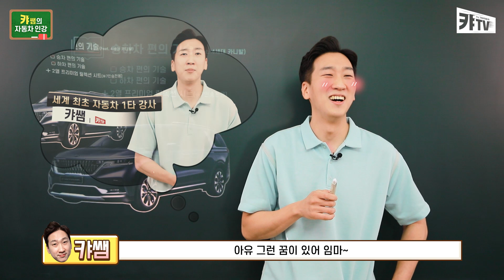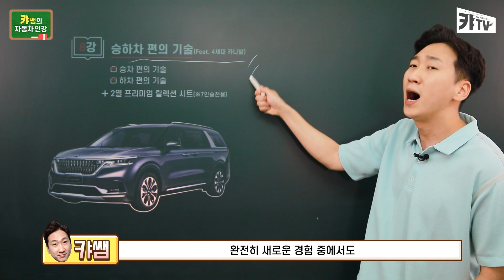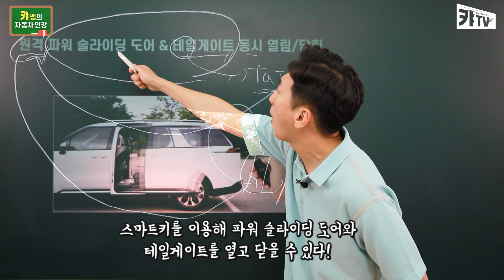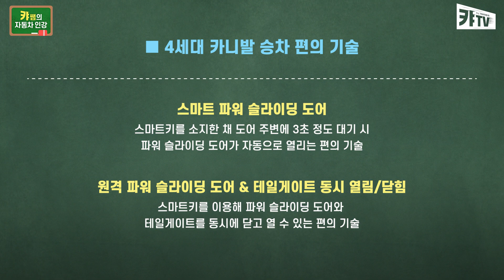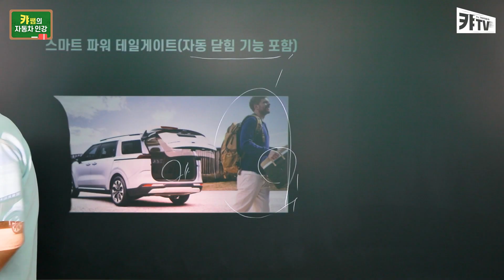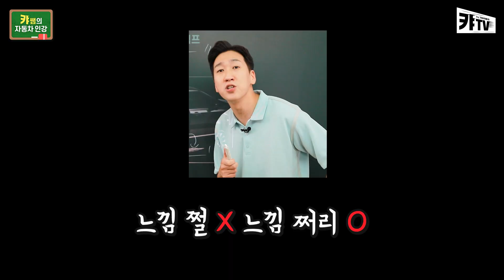4세대_신형_카니발 에 세계 최초로 적용되어 최고의 승하차감을 느끼게 해주는 기술은?ㅣ캬(KIA)쌤의 자동차 인강 8강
최초? 이번에는 무려 세계 최초다!
4세대 카니발에 세계 최초로 적용된
편의 기술! 최초로 한 번 알아볼 기아?

Q. 4세대_신형_카니발 에 세계 최초로 적용되어 최고의 승하차감을 느끼게 해주는 기술은? (힌트는 1:31 부터 확인!)

🚗 이벤트 참여
2) 아래 링크에서 구독 인증 캡쳐와 개인 정보 입력

🚗 이벤트 기간: 9/1(화)~9/16(수)

※ 당첨자는 개별 연락 드리며,
5만원 이상 경품에 대한 제세공과금 22%는 본인 부담입니다.

🚗 이벤트 경품
-1등ㅣ 에어팟 프로 (1명)
-2등ㅣ 스타벅스 아메리카노 (30명)